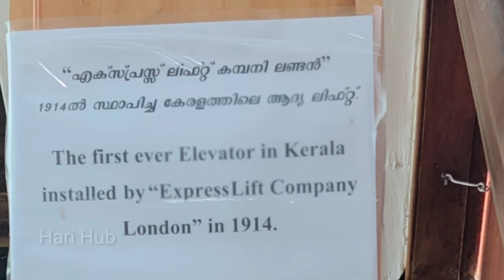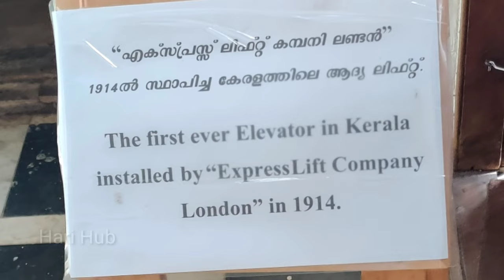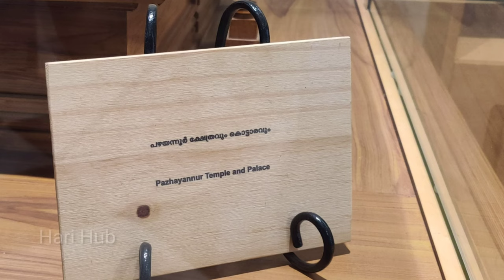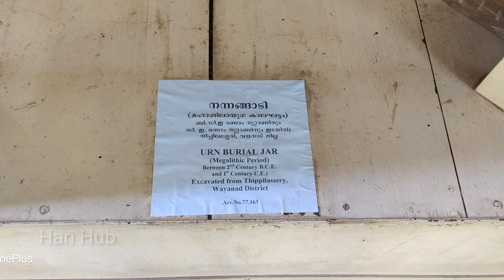Hill palace tripunithura |Hill Palace Museum kochi | Hill palace full Museum detailed video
Hi friends,
Welcome to Hari Hub

Hill Palace is an archaeological museum and palace located in the Tripunithura neighbourhood of Kochi city in the Indian state of Kerala. It is the largest archeological museum in the state and was the imperial administrative office and official residence of the Cochin Maharaja. Built in 1865, the palace complex consists of 49 buildings in the traditional architectural style, spreading across 54 acres (220,000 m2). The complex has an archaeological museum, a heritage museum, a deer park, a pre-historic park and a children’s park. The campus of the museum is home to several rare species of medicinal plants. Presently the palace has been converted into a museum by The Kerala State Archaeology Department and is open to public. The palace is about 10 kilometres (6.2 mi) from the city centre and is approachable by road and rail.

Since 1755, the Queen and her retinue lived in Tripunithura, thereby making the city as official capital. Also the Prince Rama Varma was raised in Tripunithura, thereby preferred to live in the city even after coronation as King, rather moving to Thrissur.

Address: Hill Palace Rd, Irumpanam, Thrippunithura, Ernakulam, Kerala 682301

Visiting Hours: 9:00 to 12:30 hrs &14:00 to 16:30 hrs on all days except Mondays.